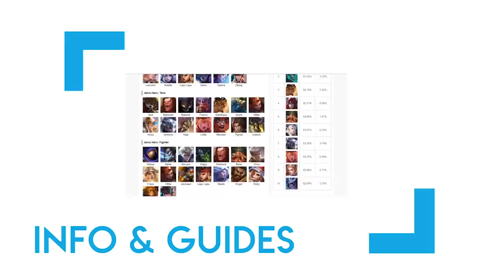BARBAR! TIPS AMPUH BERMAIN AGRESIF DI PUBG MOBILE!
Hey! Hari ini GCUBE PLAY bakalan memberikan Tips untuk bermain Barbar niih! Penasaran? Yuk nonton videonya~